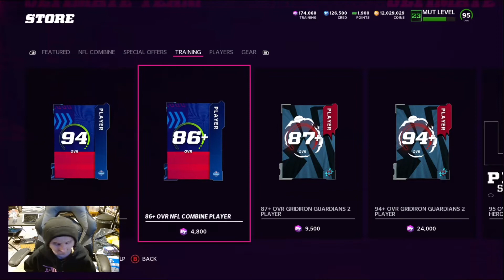ROLLING 750K WORTH OF TRAINING FOR COMBINE LTD’S!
In this video I will be rolling 750k worth of training on combine rolls for the 2 new LTD’s.